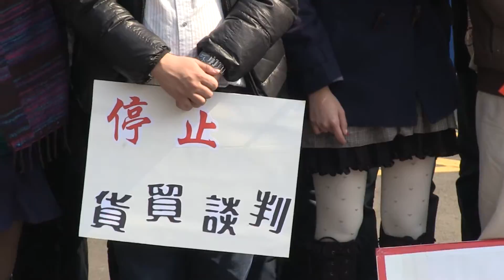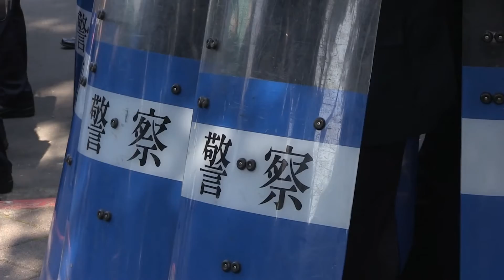Amnesty International: Taiwan needs to investigate police violence against Sunflower protesters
Social groups held a press conference in front of Taiwan's cabinet building on February 12, 2015. They protested against the decision to indict more than 100 members of the Sunflower movement (太陽花學運) with various criminal charges.
Bo Tedards, Director Amnesty International Taiwan, said that the authorities should also focus on investigating incidents involving violence against protesters.

Read the Amnesty International statement: "Mass prosecutions of protestors highlight continued failure to investigate police conduct"